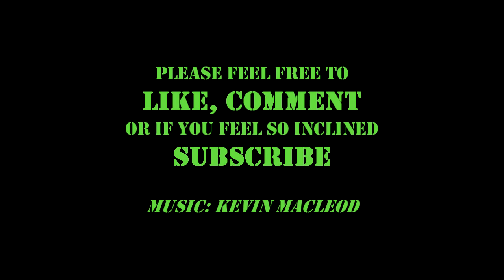Ultramarine Razorback by COURAGEnHONOUR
Here is my first attempt at an Ultramarine Razorback. Tried out the airbrush and some pigments. Can only get better, I hope!